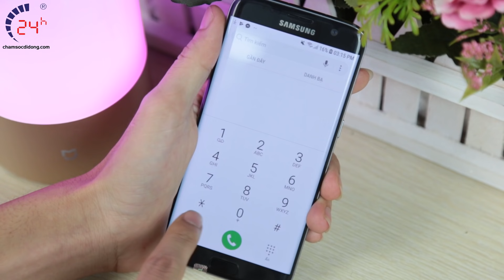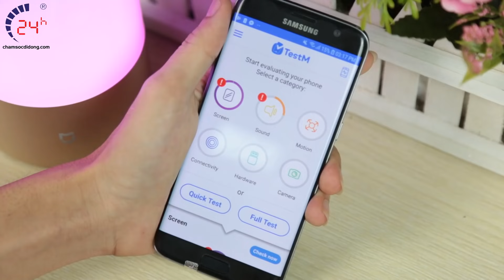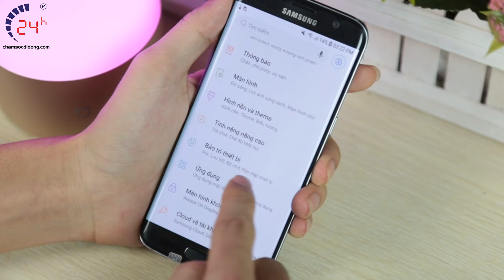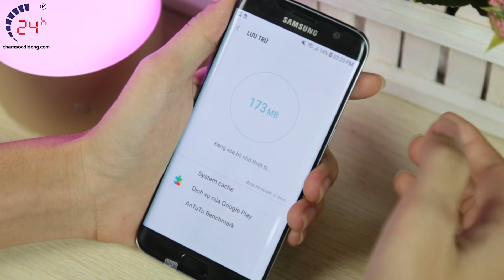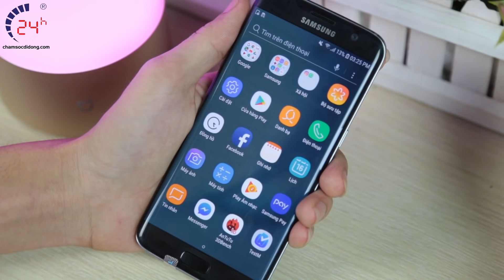Khắc Phục lỗi Đơ Cảm Ứng Trên Điện Thoại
Đăng kí để ủng hộ mình đạt 10k sub nha!
-Địa chỉ: 1114  Ba Tháng Hai, P.12, Q.11, TP.HCM.
-Địa chỉ 2: 249 Trần Quang Khải, P. Tân Định, Q.1, TP.HCM.
-Địa chỉ 3: 418 Nguyễn Trãi, Phường 8, Quận 5, TP.HCM.
-Địa chỉ 4: 652 Đường 3 Tháng 2, P.14, Quận 10, TP. HCM.
Đơ cảm ứng
điện thoại đơ cảm ứng
cách khắc phục đơ màn hình
màn hình bị đơ
màn hình không cảm ứng